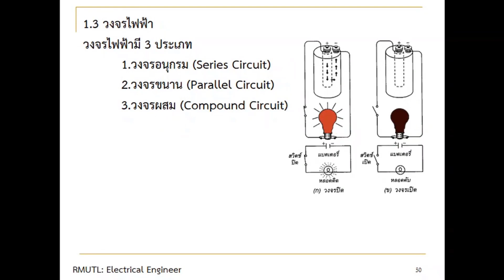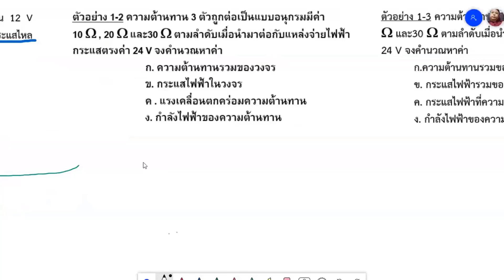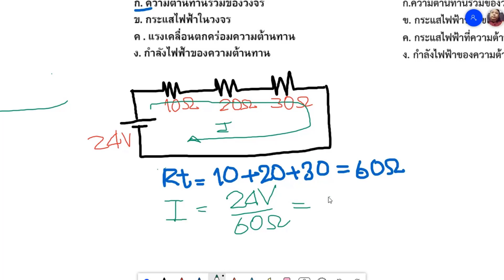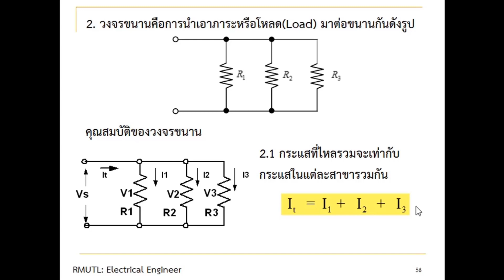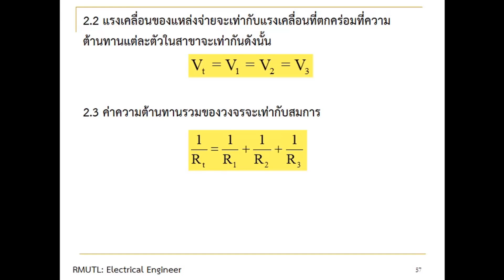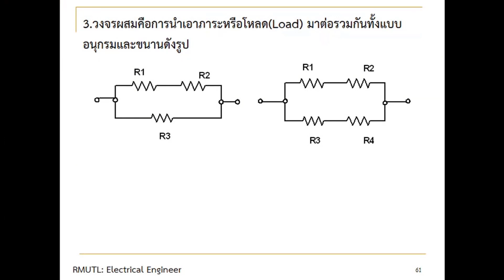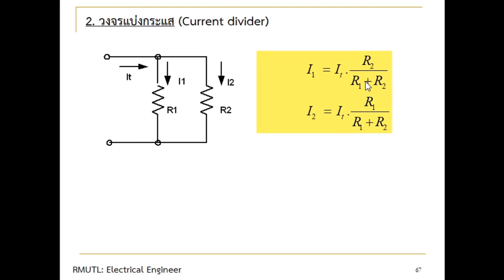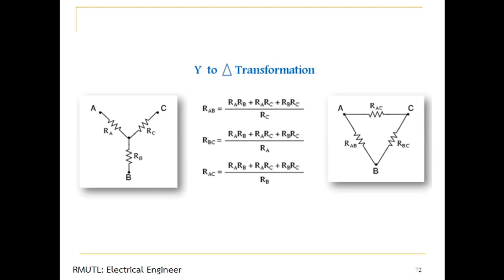ไฟฟ้าเบื้องต้น EP03 วงจรไฟฟ้าเบื้องต้น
วงจรไฟฟ้าเบื้องต้น